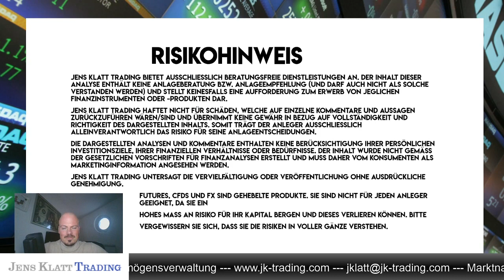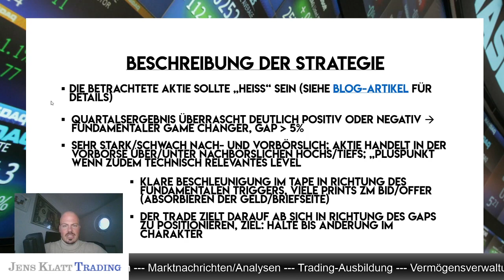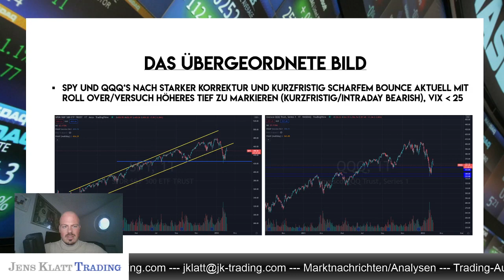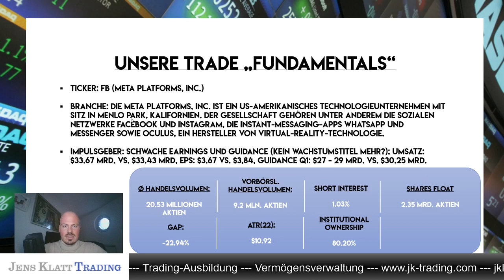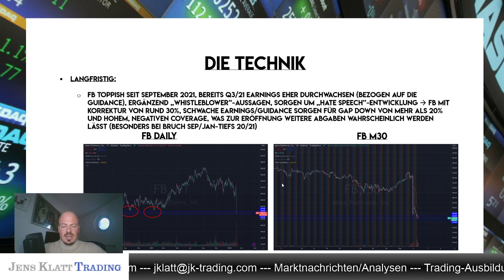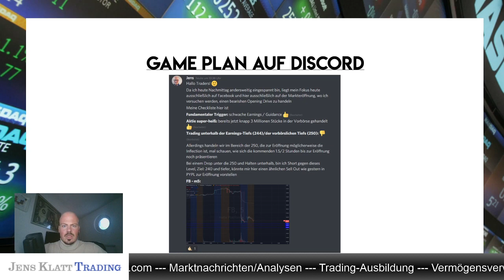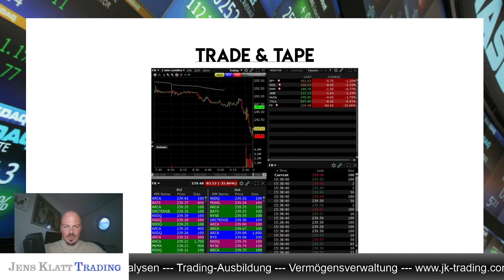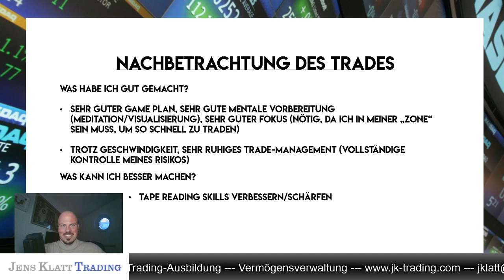🔵Trading lernen: Orderbuch-Scalping, Tape Reading und Trading zur Markteröffnung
Facebook lieferte am 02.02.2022 nachbörslich schwache Zahlen und Ausblick für das erste Quartal. Die Aktie gappte mehr als 22% tiefer und war bereits in der Vorbörse des nächsten Handelstages mega-heiß – ein perfektes Umfeld für einen Opening Drive Play gleich zur Markteröffnung!
Dieses Video zeigt dir nicht nur das Opening Drive Setup, sondern auch den live aufgezeichneten Trade, das Tape und wie ich dieses zur Formulierung meines Trades genutzt habe!

✅ „Ein Tag im Leben eines Traders“ als PDF zum kostenlosen Download

✅ Blog-Artikel ‚Trader fragen: wie finde ich die richtige, heiße Aktie für mein Aktien-Daytrading?‘

✅ Blog-Artikel ‚Der beste Trading-Indikator für Aktien-Trader? VWAP!‘